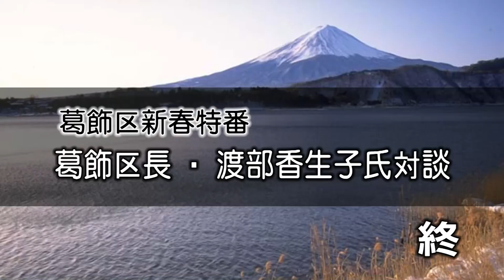葛飾区長・渡部香生子氏対談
リオデジャネイロ五輪に出場が内定している競泳選手の渡部香生子さんと青木葛飾区長の対談の模様をお伝えします。